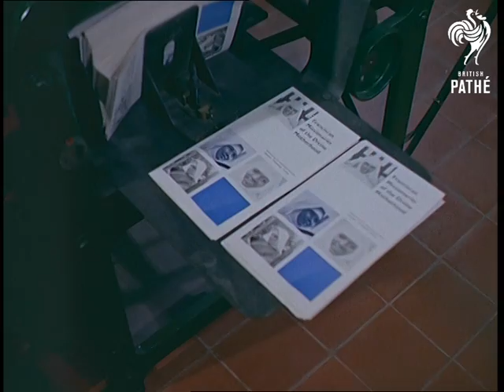Nuns At Work (1965)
Ladywell Convent, Godalming, Surrey.

A group of nuns are seen at work and at prayer.  They are the Franciscan Missionaries of the Divine Motherhood.  Various shots of them working on the nunnery farm - they are seen driving a tractor and milking cows.

Panning shot of the dormitories of the nunnery.  A young nun uses a broom to clean her room.  Nice shots of the nuns sitting down to a meal together.  A nun reads from the bible as they eat.

Shots of two nuns using a cement mixer and shots of the nuns doing building work.  They use a plank to flatten some cement.  "Their brand of Christianity is muscular, to an almost a masculine degree" states the narrator.

Printing plant is seen - nun stands beside the printing press and checks the results.

Nuns are seen inside a church.  There are some very young girls in the church.

A nun cleans an outdoor swimming pool and another cuts the grass with a pair of hand shears.  Other nuns are seen fishing.  One of the nuns wears sunglasses.

Film ends with shot of doors opening to show a nun kneeling before a statue of the Virgin Mary in prayer.

Note: some of the shots seem rather incongruous - especially the sequence with the cement mixer.
 FILM ID:335.04